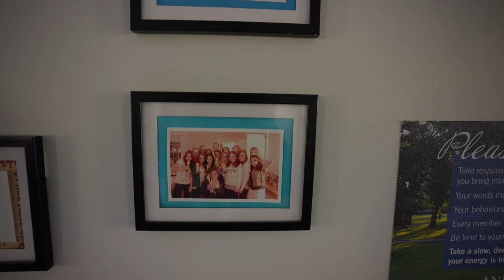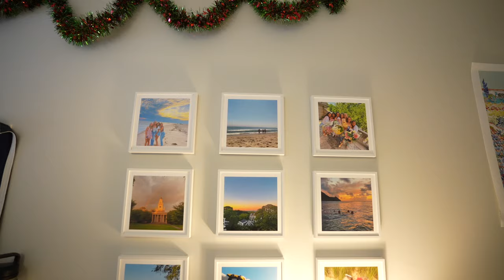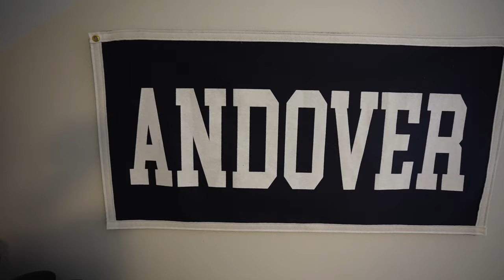Inside Double Brick House | Phillips Academy Dorm Tour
More than 800 Andover students live on campus. Our smallest dorm has four students; the largest has 44. Some dorms are quaint cottages and others are handsome brick buildings: all of them have faculty house counselors and student mentors—essential sources of snacks and comfy chairs, advice and guidance. Every dorm generates its own culture, its own flurry of social events, shared meals, improvised traditions, random outings, and overall spirit. All of them feel, in ways large and small, like home.